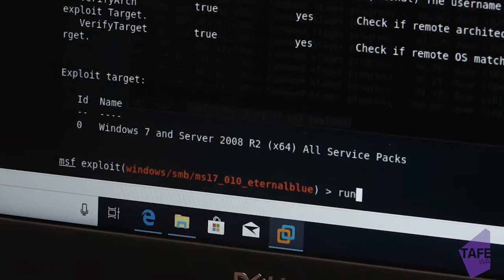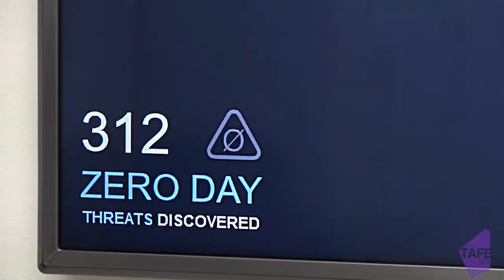Cyber Security - Dr. Chris Bolan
Hear from cyber industry expert, Dr. Chris Bolan on how our Training Cyber Security Operations Centre (TCSOC) is providing students with hands-on experience in a specialised industry-standard facility.